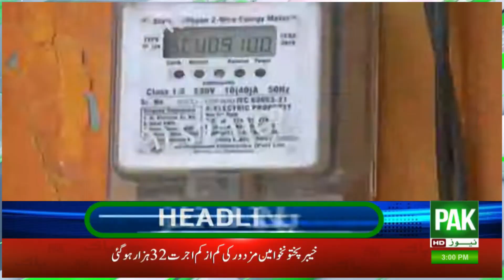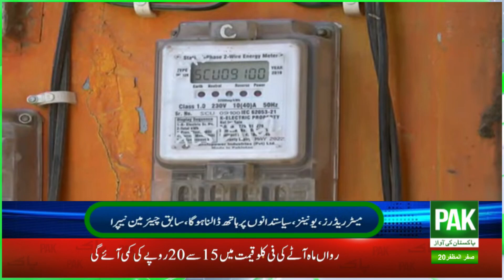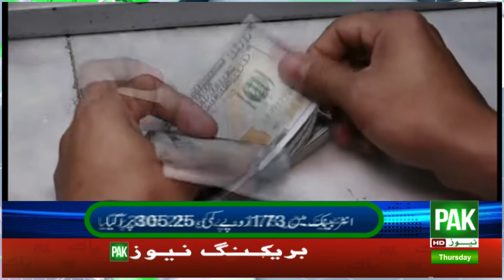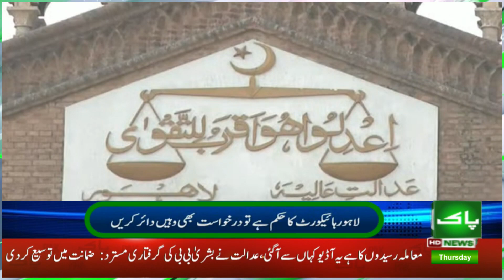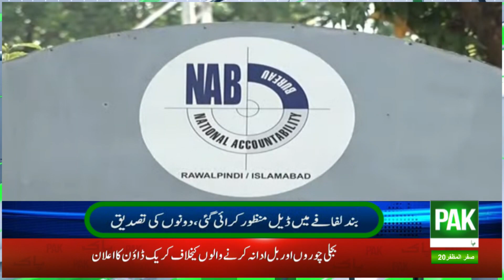PAK NEWS HD LIVE I PAK NEWS UPDATES 07-09-2023 I DAILY NEWS UPDATES